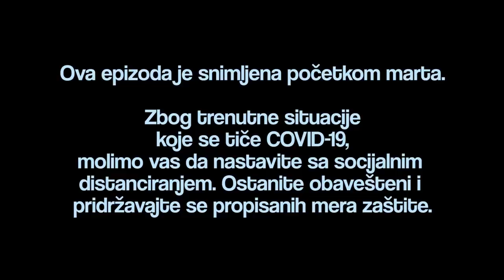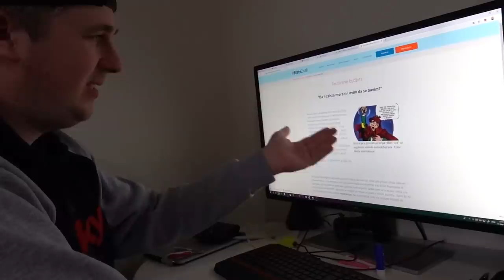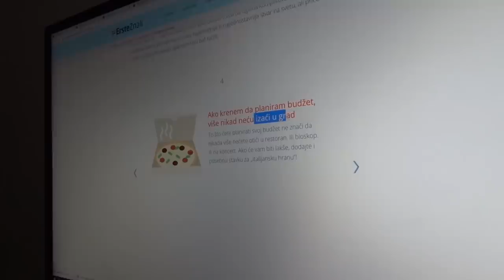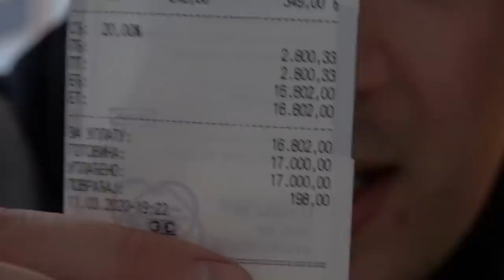KAKO MI TROŠIMO SVOJE PARE!